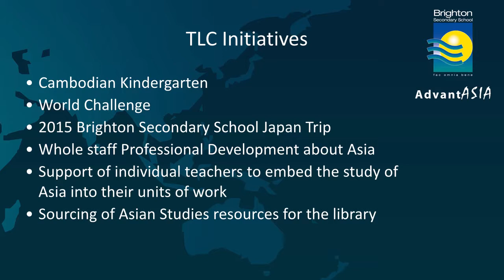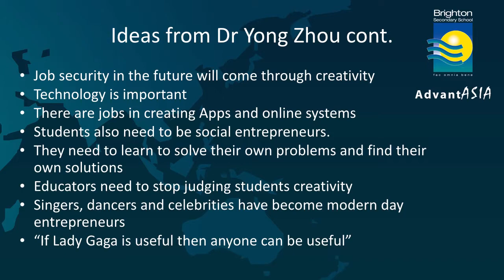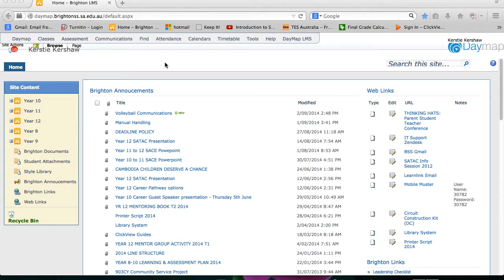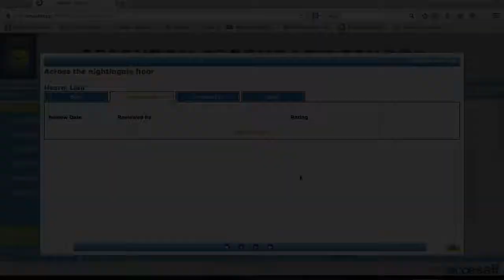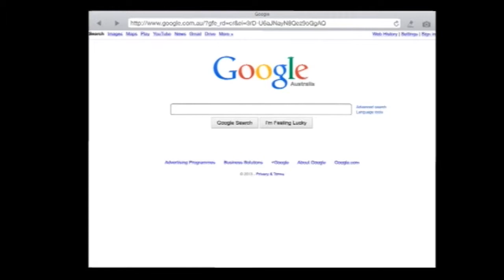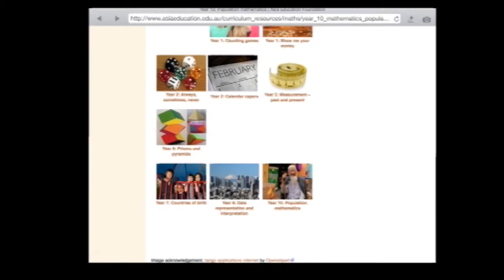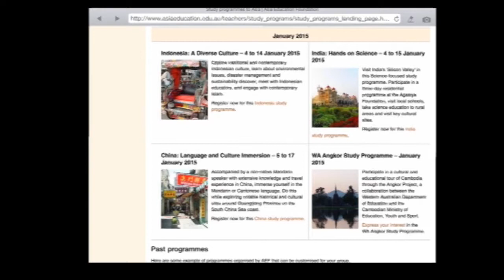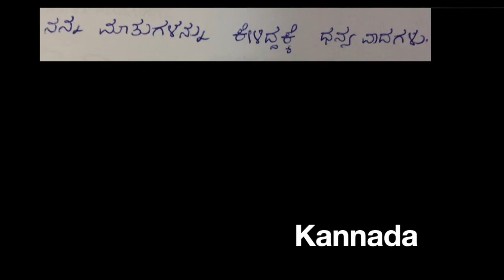Australia's engagement with Asia